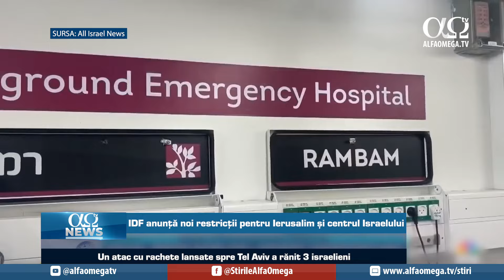Iranul a lansat peste 200 de rachete balistice asupra Israelului | AO NEWS, 2 octombrie 2024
Știrile zilei:
1. Iranul a lansat peste 200 de rachete balistice asupra Israelului
2. IDF înaintează în sudul Libanului pentru a eradica Hezbollah
3. IDF anunță noi restricții pentru Ierusalim și centrul Israelului
4. Erdogan cere ca ONU să recomande forța dacă Israelul nu se oprește

🌱 Fiți parte din lucrarea Alfa Omega TV! Prin contribuția și susținerea voastră putem produce materiale importante pentru a extinde Împărăția lui Dumnezeu

👉 Dacă v-a plăcut acest conținut informativ, vă invităm să apreciați 👍 acest video și să vă abonați la canalul nostru de 𝗬𝗼𝘂𝗧𝘂𝗯𝗲.